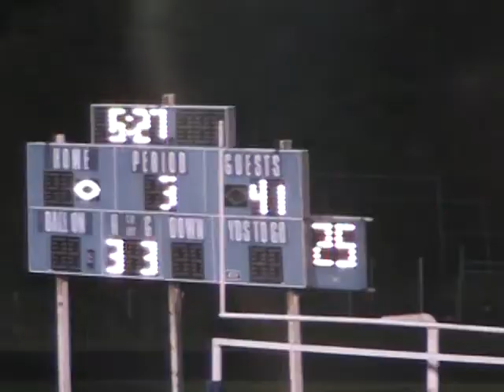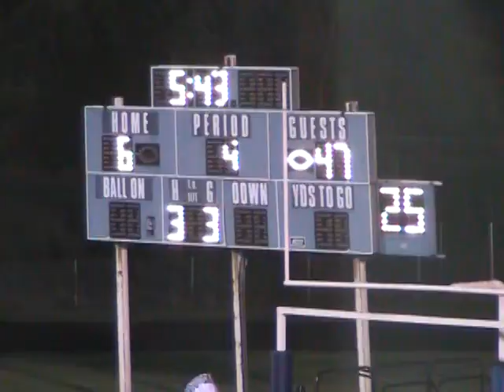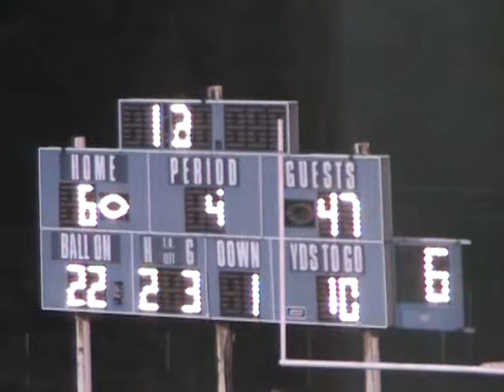Morton vs Clark part 2 of Morton football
Part 2  Morton rolls over Clark in their first conference game